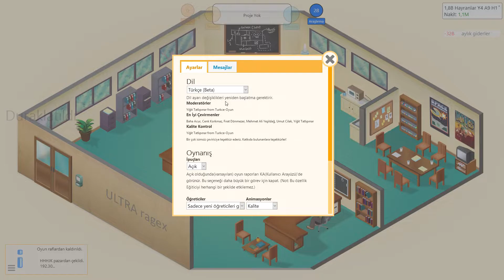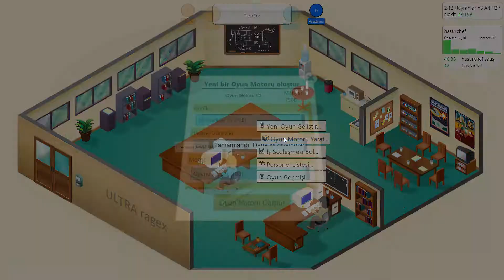2GAME DEV TYCOON:AKIYO YİNE MAŞALLAH